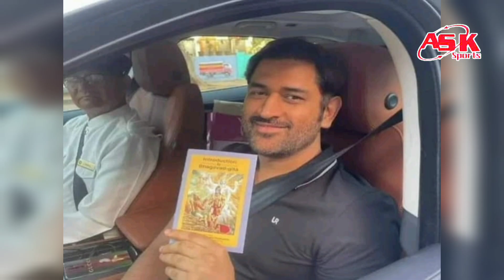MS Dhoni Knee Surgery: CSK फैंस के लिए आई खुशखबरी, धोनी के घुटने की सर्जरी पर आयी बड़ी ख़बर।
Instagram.com/anandask9696
Instagram.com/asksportsofficial